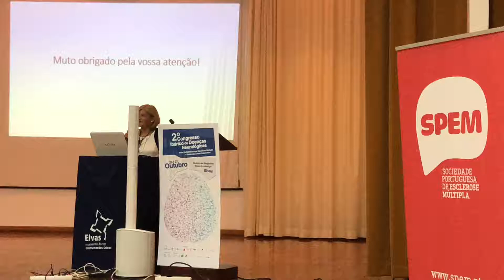01 Sandra Carvalho - 2º Congresso Ibérico de Doenças Neurológicas.